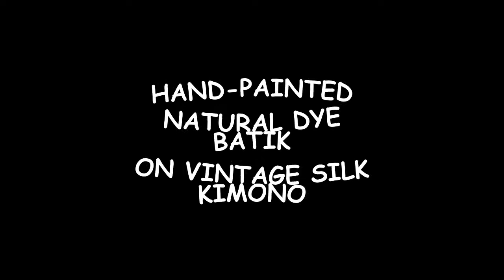EDRIC ONG BATIK COLLECTION 2011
An exclusive collection for the Kuala Lumpur International Batik Convention Designers Show featuring natural dye hand painted batiks on vintage kimono silk; and Orang Ulu motifs of Sarawak Malaysia